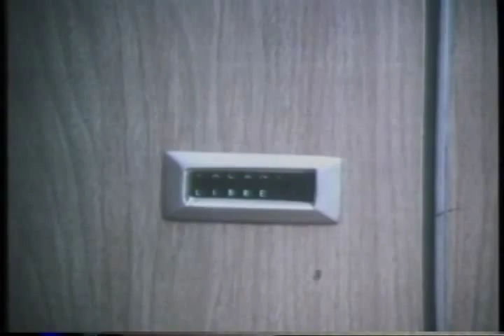Rich And Famous Trailer 1981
Director: George Cukor
Starring: Candice Bergen, David Selby, Jacqueline Bisset, Meg Ryan, Hart Bochner, Steven Hill

Exploration of several decades of the ups and downs in a friendship between two women.

Movie, Rich And Famous Movie,Rich And Famous Trailer,Rich And Famous 1981, George Cukor,Candice Bergen, David Selby, Jacqueline Bisset, Meg Ryan, Hart Bochner, Steven Hill